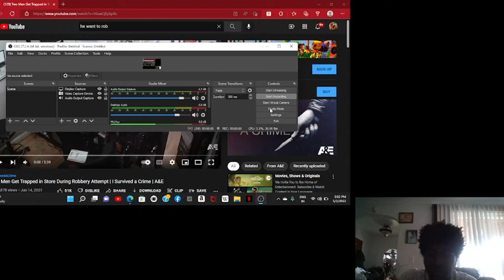( REATION )Two Men Get Trapped in Store During Robbery Attempt |Survived a Crime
SOCIAL MEDIA ⤵️
🔴SOCIAL MEDIA📲 BELOW👇🏾 TURN ON THE BELL 🔔❤️

🔴MY SOCIAL CLUB CREW worriedModdedaccount crews

🔴SOCIAL MEDIA⬇️
🔴INSTAGRAM🌟: ➡️ I'm on In